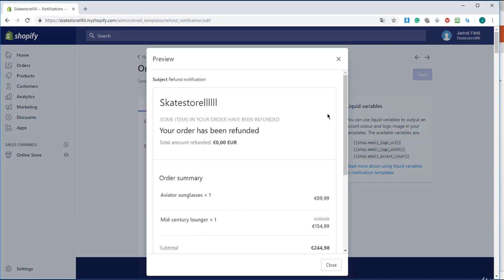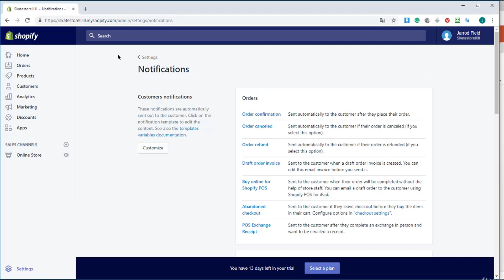Notifications shopify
🚀 Unlock the Power of WordPress! 🌐 In this ultimate WordPress tutorial, we dive deep into everything from beginner-friendly setups to advanced tricks that will level up your website! 💻✨ Whether you're starting a blog, launching an online store, or creating a portfolio, our comprehensive guide covers essential plugins, themes, SEO optimization, and maintenance tips you can't afford to miss! Ready to empower your digital journey?